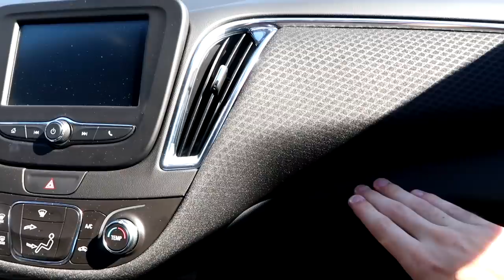2017 Tinley Park Reptile Expo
[ Social Media]

[ Buddies ]